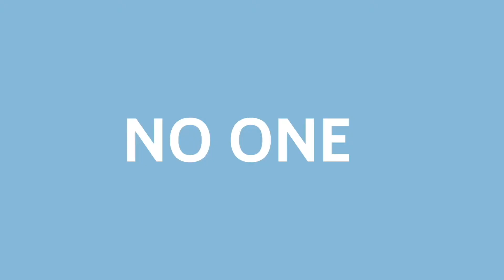Drones over BarHill - Building the new A14 - May 2017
Its May, its stopped raining so its time to check in the progress of the new A14 around Bar Hill. The A14C2H project is well underway and every month between now and the its scheduled completion in 2020 I will fly the drone over the major sites to see the progress.

Todays Music Credits goto these wonderful people who make their music available to vloggers for free.